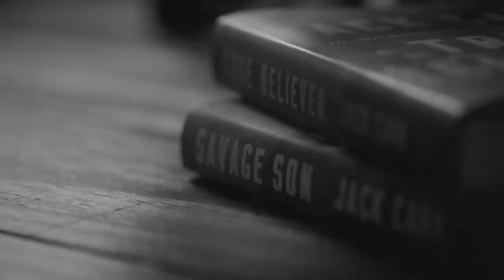Mike Ritland: K9 Warriors - Danger Close with Jack Carr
Today’s guest is a former Navy SEAL, New York Times bestselling author, podcast host, and sought after expert in the world of multi purpose canine training.

As one of the first Navy SEALs on the initial invasion of Iraq, Mike Ritland witnessed a dog save a group of Marines which altered the course of his life.

Following his time in the SEAL Teams, Mike founded Trikos, providing personal protection dogs for private sector individuals and families, and working dogs for the DoD, TSA, and Customs & Border Protection.

In 2010 he founded the Warrior Dog Foundation to provide care for retired working dogs that would otherwise be euthanized, saving over 200 dogs to date.

Through his TeamDog.Pet program and his Fueled by Team Dog food products he has successfully helped tens of thousands of dog owners train their way to a better dog.

He is the New York Times bestselling author of Team Dog, Navy SEAL Dogs, Trident K9 Warriors, and Unf*ck America.

He also hosts the Mike Drop Podcast.

You can follow him on Instagram @mritland and learn more about his work at mikeritland.com.

Black Rifle Coffee Company: Today’s episode is also brought to you by Black Rifle. and use code: dangerclose20 at checkout for 20% off your purchase and your first coffee club order!

New Bedford Ship Supply Co.

Theft of the Age by Greg Walsh

War of Attrition by Greg Walsh